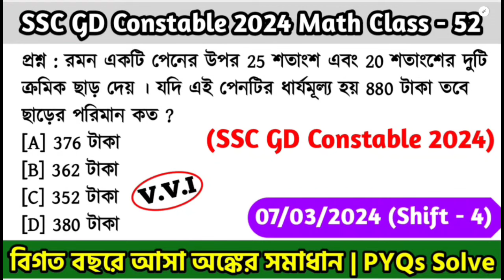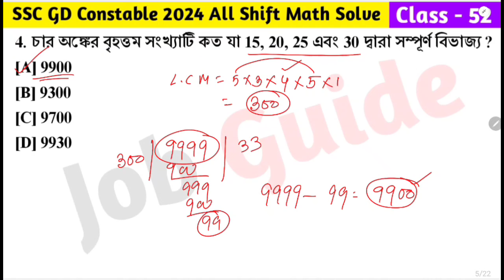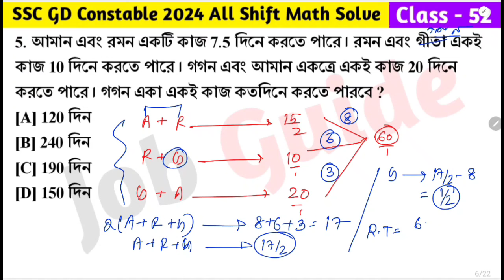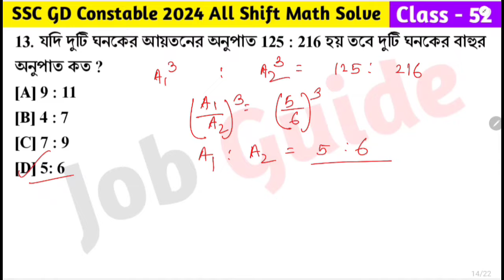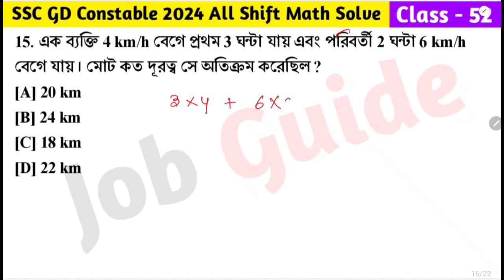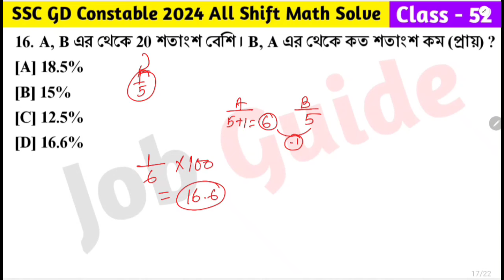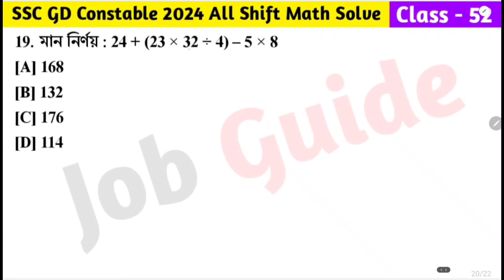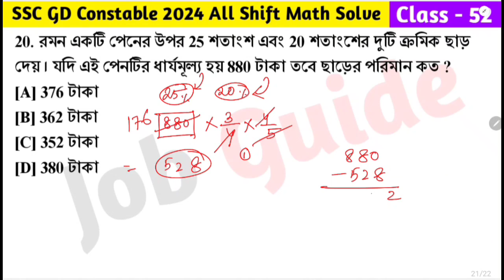SSC GD Constable 2024 Math Class - 52 | বিগত বছরের সমাধান SSC GD Math PYQ | 7th March, 24 Shift - 04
আজকের ভিডিওতে আমরা SSC GD Constable 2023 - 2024 বিগত বছরে আসা গুরুত্বপূর্ণ অঙ্কের প্রশ্ন Class - 52 (7th March, 2024 Shift - 4) নিয়ে আলোচনা করেছি যেগুলো আগামী SSC GD Constable 2024 পরীক্ষার জন্য খুবই গুরুত্বপূর্ণ । @Jobguide2023